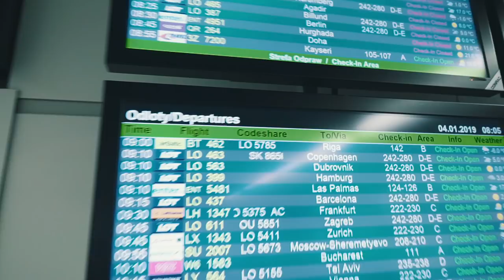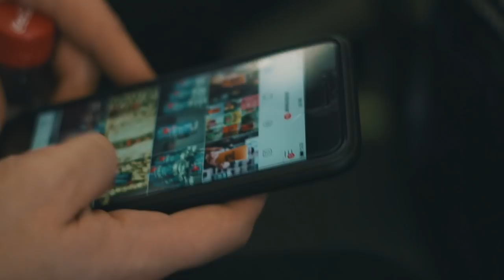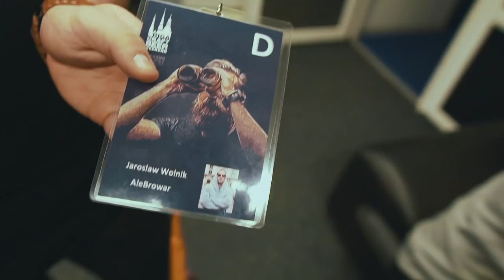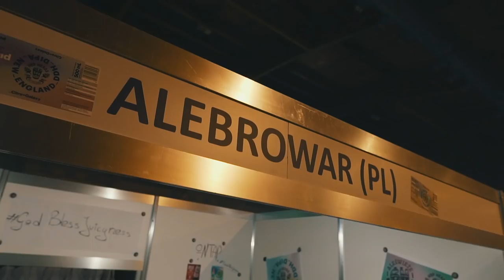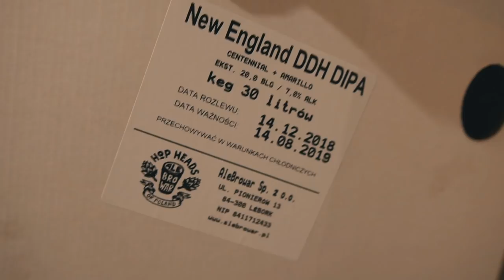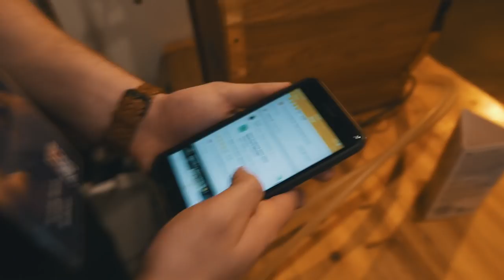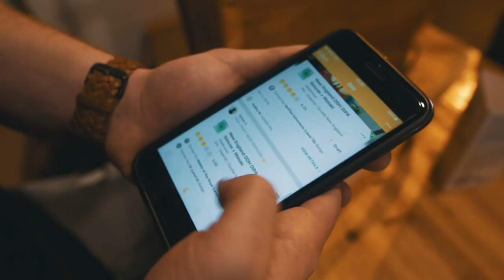Polskie piwo na Łotwie - AleBrowar podbija Rygę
Tym razem za kierunek naszego piwnego wyjazdu obraliśmy sobie malowniczą Rygę, a dokładniej Craft Beer Weekend czyli festiwal, gdzie dominowało kraftowe piwo. Jako "reprezentacja" Polski pojawiliśmy się my jako AleBrowar oraz Pinta. Oczywiście nie obyło się też bez kilku wpadek po drodze jak choćby to, że Michał zamiast polecieć do Rygi trafił do Madrytu. Mimo wszystko i tak weekend zaliczamy do udanych. Cieszy  nas(i chyba nie tylko nas) też fakt, że polskie piwo kraftowe coraz częściej pojawia się na zagranicznych festiwalach. Miłego oglądania!